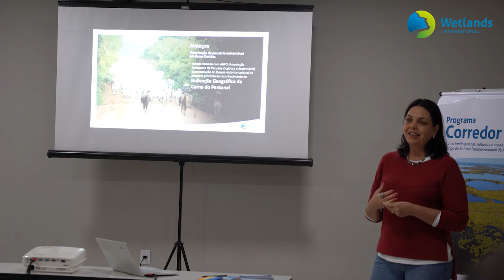Protocolo de Boas Práticas Pecuárias no Pantanal é lançado em Poconé (MT)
[PT]

O Protocolo de Boas Práticas Pecuárias no Pantanal: restauração de campo nativo, lançado no dia 15 de junho, no Sindicato Rural de Poconé (MT), é resultado de um amplo conjunto de pesquisas, estratégias e ações realizadas em campo que destacam as melhores práticas de manejo para orientar a “limpeza dos campos” e sua restauração. Esses estudos contribuem para a manutenção dessas áreas, dos recursos hídricos, além dos serviços ecológicos fundamentais para o desenvolvimento econômico e a conservação do Bioma.

De autoria dos pesquisadores Cátia Nunes da Cunha, Alexandre Ebert e Simone Francieli Guarnieri, a publicação é uma iniciativa da Wetlands International Brasil, financiado pela DOB Ecology, em parceria com o Instituto Nacional de Ciência e Tecnologia em Áreas Úmidas (INAU), o Centro de Pesquisa do Pantanal (CPP) em conjunto com os pecuaristas do bioma pantaneiro.

[EN]

[EN] The Protocol of Good Livestock Practices in the Pantanal: Restoration of Native Grasslands, launched on June 15 at the Rural Union of Poconé (MT), is the result of a comprehensive set of research, strategies, and actions carried out in the field that highlight the best management practices to guide the "clearing of grasslands" and its restoration. These studies contribute to the maintenance of these areas and of the water resources, as well as the essential ecological services for economic development and the conservation of the biome.

Authored by researchers Cátia Nunes da Cunha, Alexandre Ebert, and Simone Francieli Guarnieri, the publication is an initiative of Wetlands International Brazil, funded by DOB Ecology, in partnership with the National Institute of Science and Technology in Wetlands (INAU), the Pantanal Research Center (CPP), and cattle ranchers of the Pantanal biome.